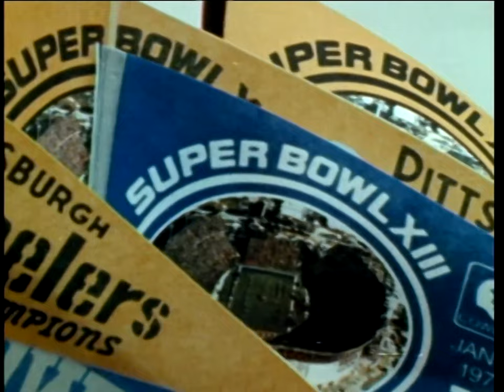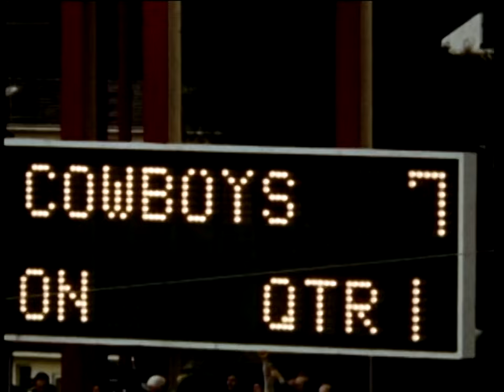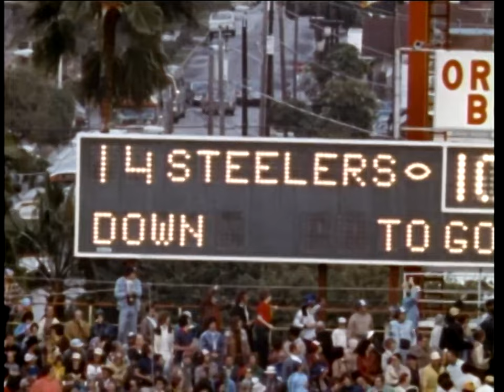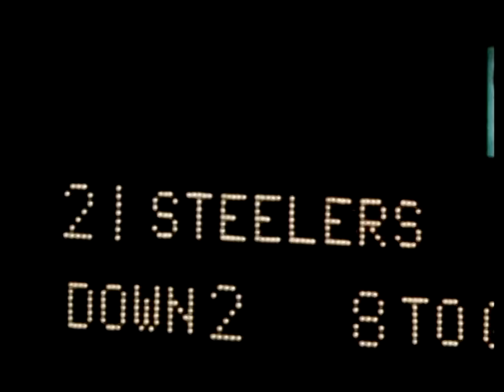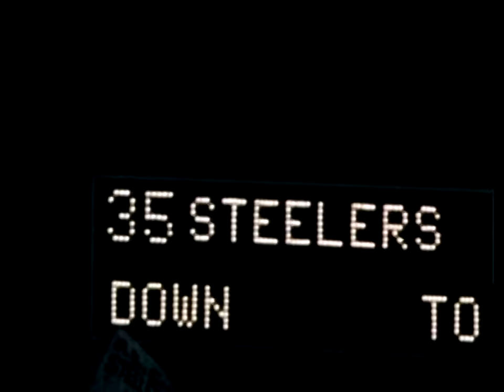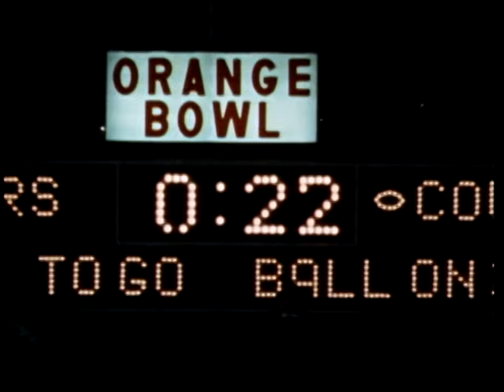Super Bowl XIII Highlights HD